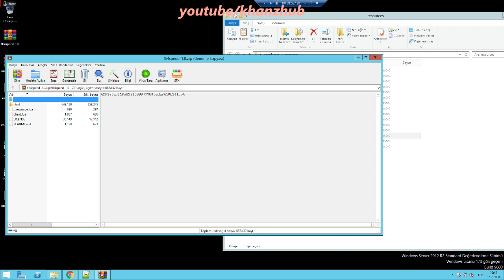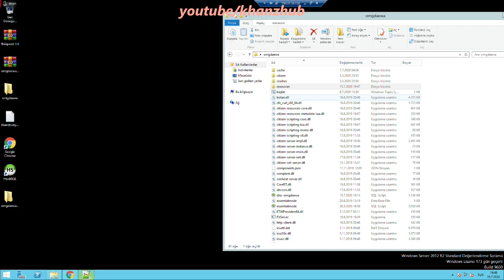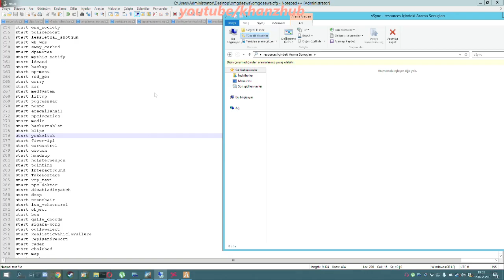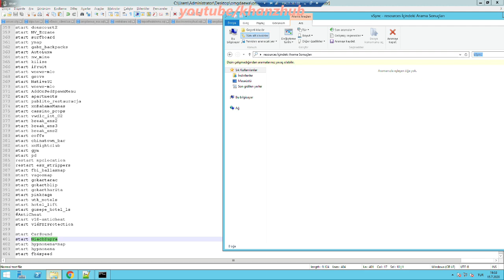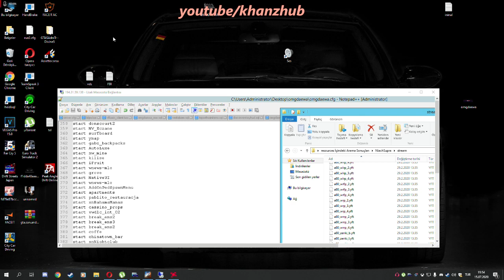FiveM Forza Horizon speedometer [ücretsiz script]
FBI#6666